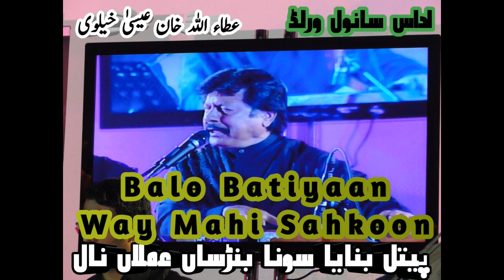Balo Batiyaan Way Mahi Attaullah Khan Esa Khelvi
Atta Ullah Khan Esa Khelvi was born on 19th August 1951 in a town called Esa Khel. This is situated in the district Mianwali of Pakistan. He belongs to the famous Niazi Pathan clan, therefore he was named in his childhood as Atta Ullah Khan Niazi. His showbiz fame got him known as Atta Ullah Khan Esa Khelvi. He received his initial education at Esa Khel. Right from his childhood he had inner learning towards music and used to practise singing stealthily behind his parents back. The moment they found out there was trouble for Atta. It resulted in him having been expelled from home. Instead of getting down it provided him an impetus to struggle make a mark in life and came to conclusion this could only be achieved through education, so he worked in bits and pieces and continued his education and eventually graduated at Mianwali, at the same time he kept nourishing his childhood love of music which had contributed toward his family anger and revulsion and made his name to the extent that he was invited to do a show on Radio Pakistan Bahawalpur in 1972 and did a stage show as well in Mianwali the same year. These events made name for him and appeared on Pakistan Television in a very famous TV Programme called Nilam Ghar from Karachi. These performances projected him as an icon in music field especially his Saraiki style of singing appealed to young and old alike. His followers were spread all over the world and demands were growing for him to be heard. Therefore his first foreign concert was organised and presented in England in 1980. After 20 years ruling of the hearts of Pakistanis and Punjabi speaking people all over the world he entered film world and expressed his talents in 3 films and also sang geets in 8 films.